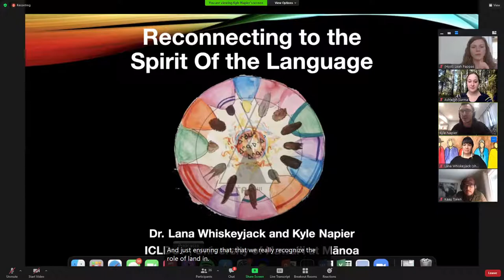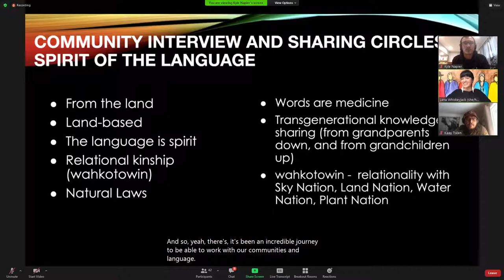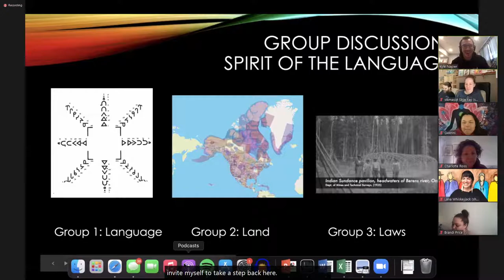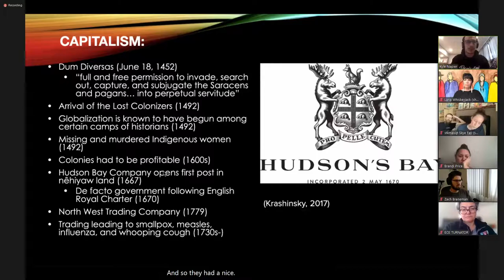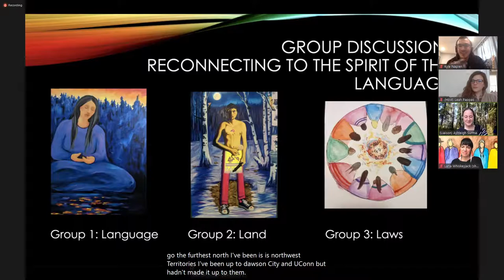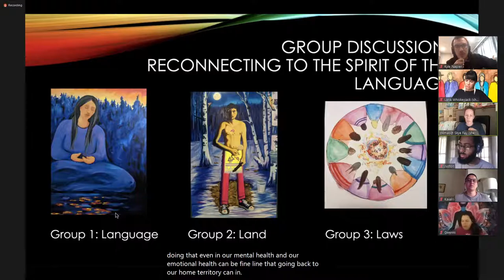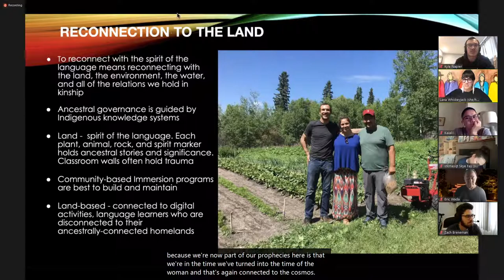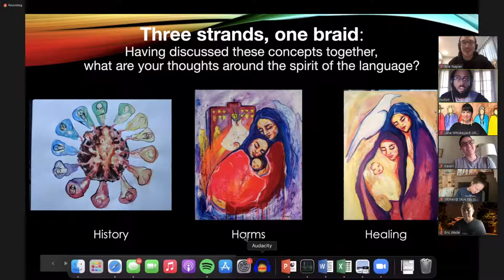Workshop 1 | The Spirit of the Language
TITLE: The Spirit of the Language

PRESENTERS: Lana Whiskeyjack, Kyle Napier

ABSTRACT: Indigenous language speakers and learners understand the importance of the ‘spirit of the language’ in language revitalization, reclamation, and acquisition. Workshop participants will discuss the spirit of their language, causes of disconnect from the spirit of the language, and community-proposed ways to reconnect to the spirit of the language.